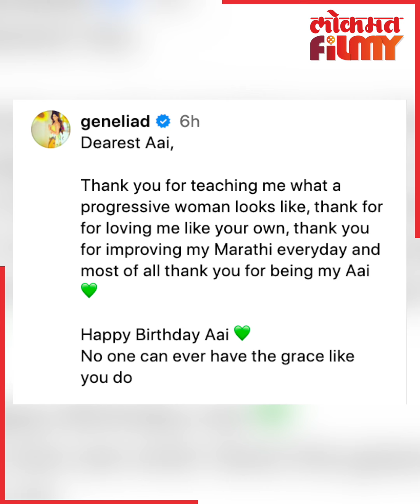सासूच्या वाढदिवसानिमित्त पहा काय म्हणाली जेनिलिया | Genelia D'Souza post for mother-in-law | PR3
Genelia D'souza नं आपल्या सासूबाईंना वाढ दिवसानिमित्त शुभेच्छा | Riteish Deshmukh mother birthday